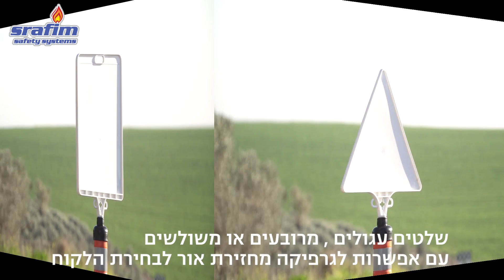שרפים מערכות מיגון - עמוד גמיש נחום תקום